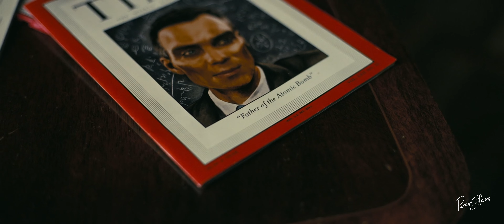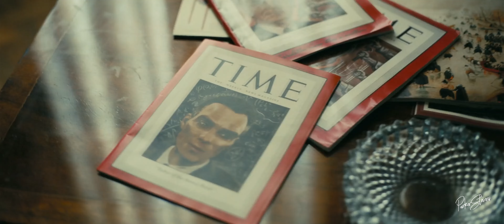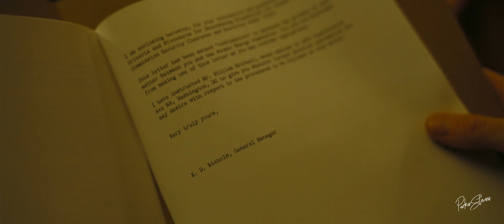Oppenheimer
“Damnit, I happen to love this country”

(4K + Headphones are recommended)

Oppenheimer edit
Oppenheimer tribute
Oppenheimer video

Wow.. Oppenheimer is a movie I’ve been excited for ever since the announcement from Universal in 2021. And boy, how it didn’t disappoint. Definitely took the place for my favorite film and for sure the film of the year. Everything about it was perfect for what I look for in a movie; history driven, courtroom drama, original, top-tier editing, and some of the best acting perhaps ever.. all mashed up into this 3 hour movie of old men arguing about physics, morals, and the McCarthy era. And Chris pulled it tf off. I hope this video gives the slightest tribute to how I felt for the times we watched this in the cinema. Thank you Chris Nolan for this timeless masterpiece. Enjoy!

Music 1,2,4: By Ursine Vulpine

Music 2: By Ludwig Göransson (Oppenheimer Track)